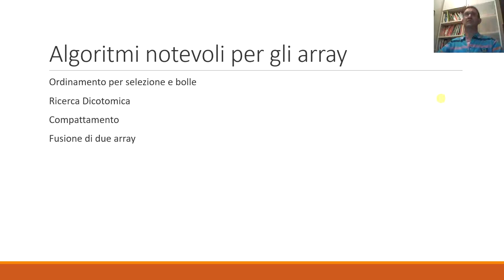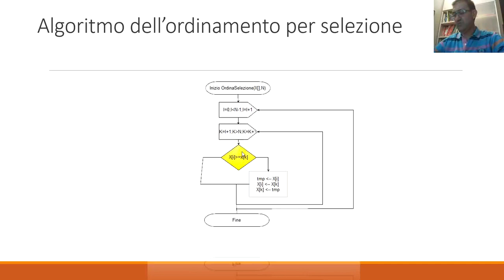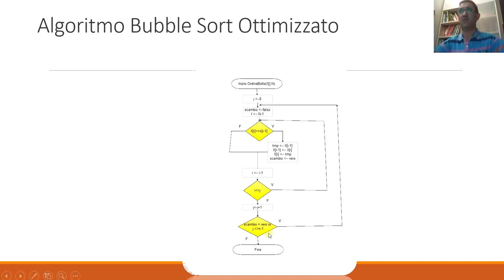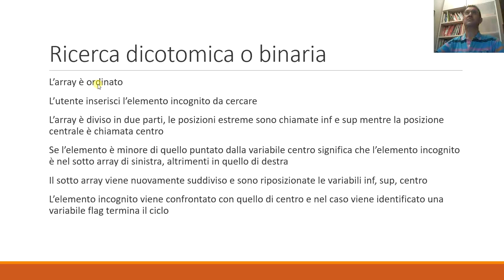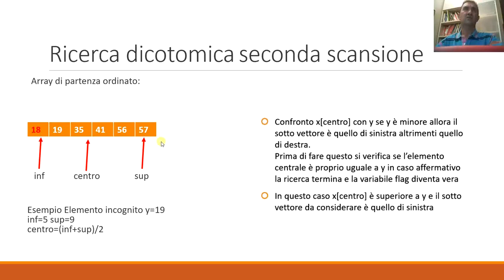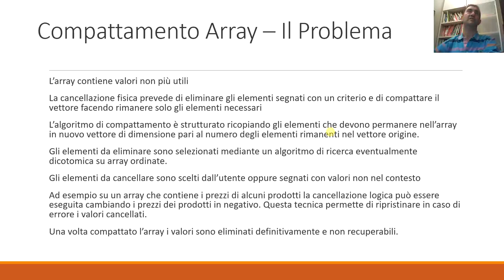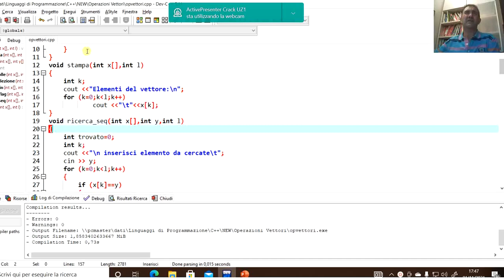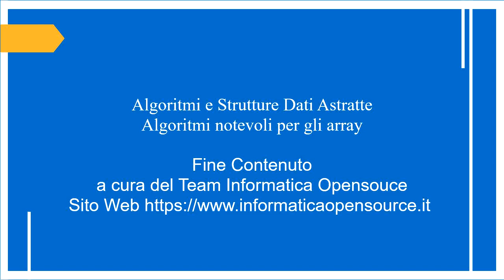Algoritmi ordinamento e ricerca con gli Array in C++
Argomenti:
- Algoritmi di ordinamento Selection Sort e Bubble Sort
- Ricerca dicotomica
- Compattamento e Fusione di Array
- Caso di studio in C++